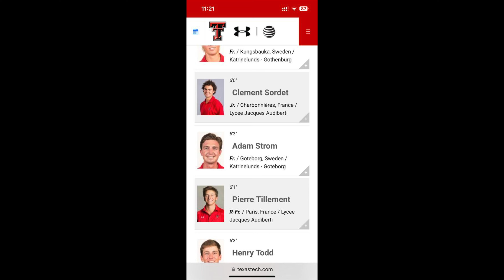AU CLUBHOUSE AVEC CLÉMENT SORDET 🍻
Nous avons le plaisir d’accueillir Clément Sordet pour cette deuxième édition du Clubhouse. 🍻

Joueur du DP World en 2023, nous avons l’occasion d’en apprendre bien plus sur Clément.
On parle de ses objectifs, son équipe, son entraînement, et pleins d’autres choses!